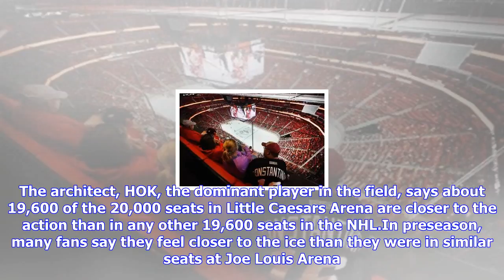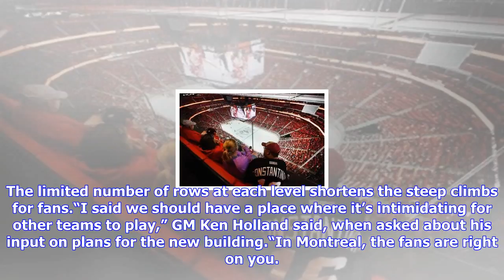Breaking News | Wings take a page from olympia with intimate feel at lca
Wings take a page from olympia with intimate feel at lca

Detroit — The fellow who designed Olympia, where the Red Wings played for nearly a halfcentury, gain...